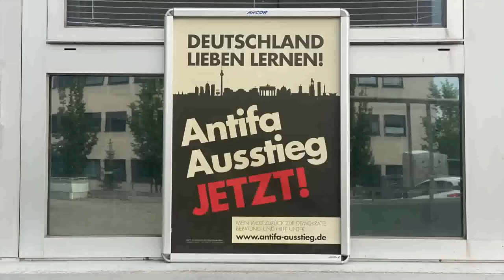Vortrag Dr.Hans Georg Maaßen in München: Der Umbau der Gesellschaft von oben.Werteunion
Quelle: LFM